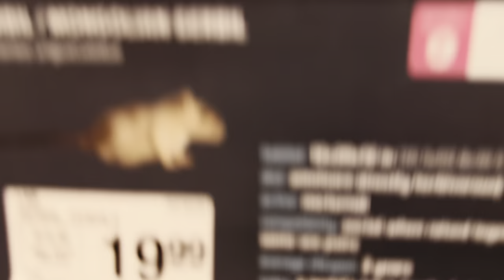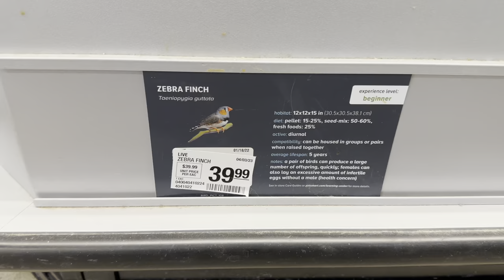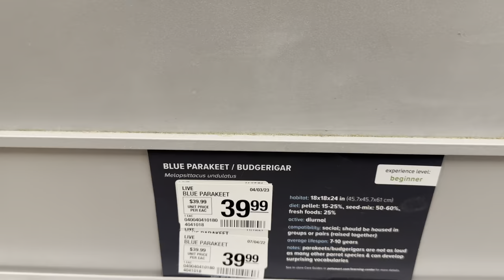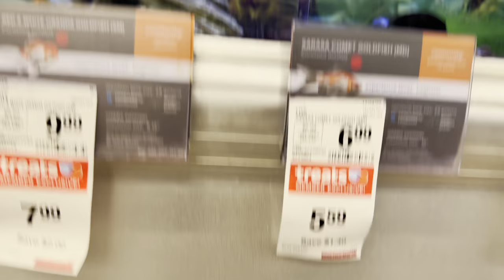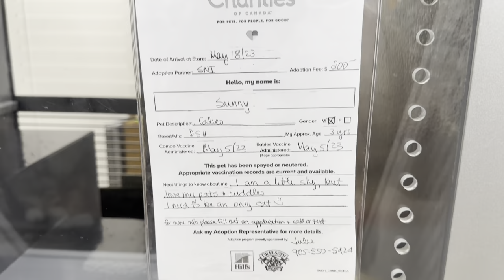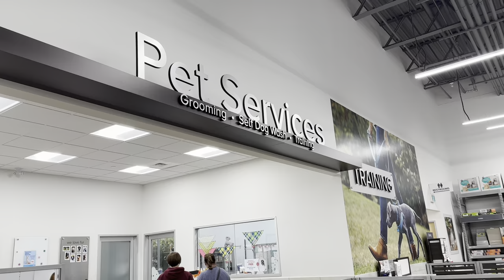Ghar me fir se Construction start | Went to buy the Pet.. But… | Pet Store Tour in Canada | Hindi